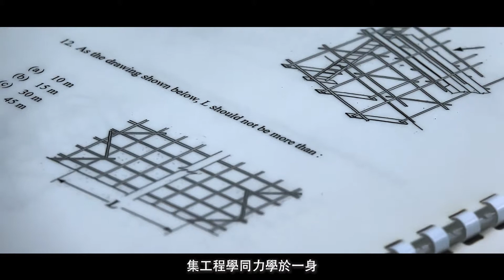工藝測試 - 人物篇《蕭楊昭主任導師》（二）